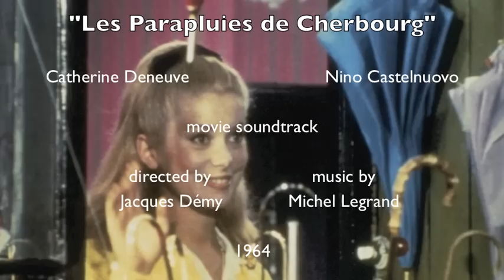Laura Fygi - I Will Wait For You (live) / by Gergedan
Esiste gente che dovrebbe essere classificata "patrimonio dell'umanità per la musica".
per Gergedan